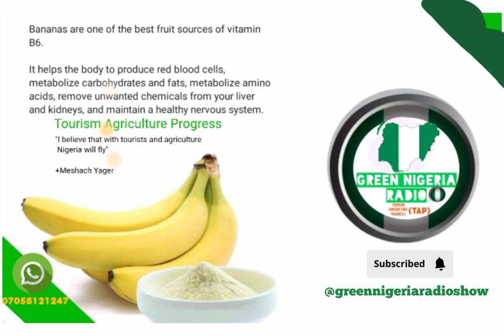find out what banana does @greennigeriaradioshow